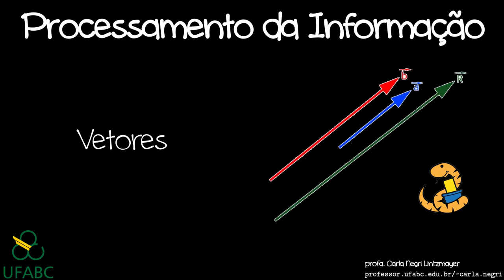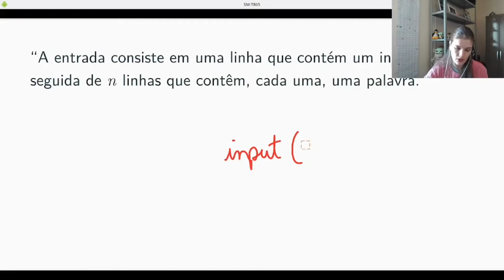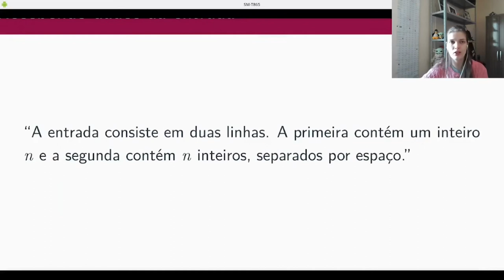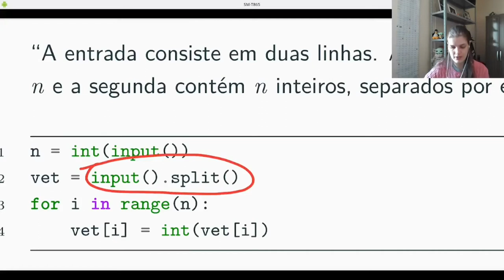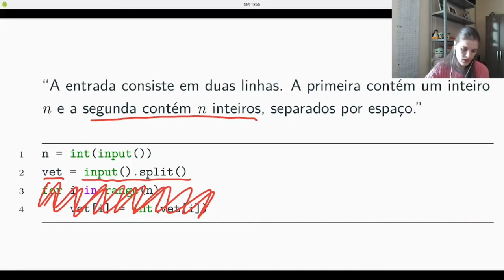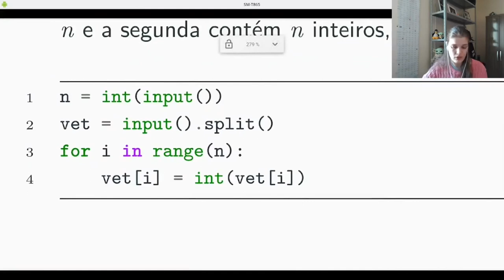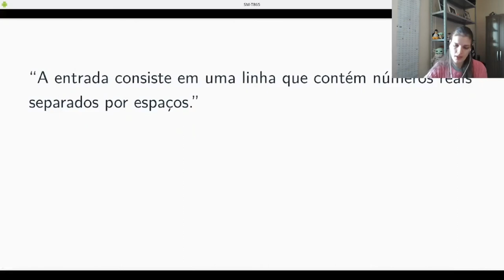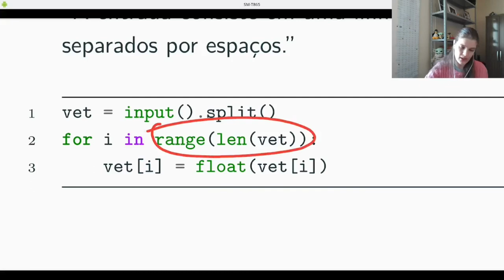PI - Sobre leitura da entrada usando vetores em Python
Algumas possibilidades de fazer leitura da entrada usando vetores.